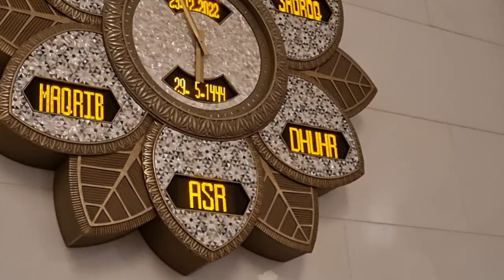The beautiful views within the Sheikh Zayed Mosque🕌 🕌. Zebu's Vlogs in UAE.